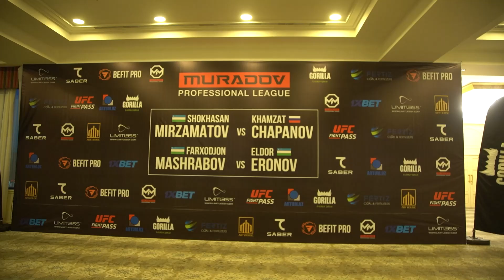SHOXASAM GAP BILAN XAMZATI O'CHIRIB QO'YDI